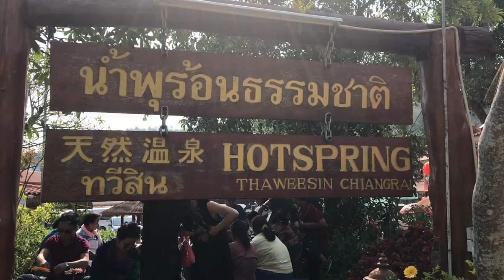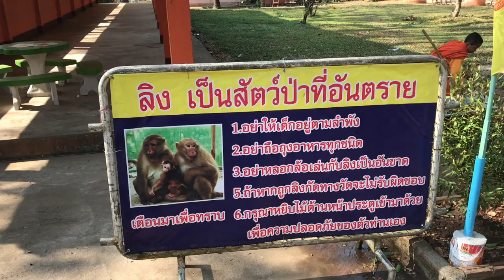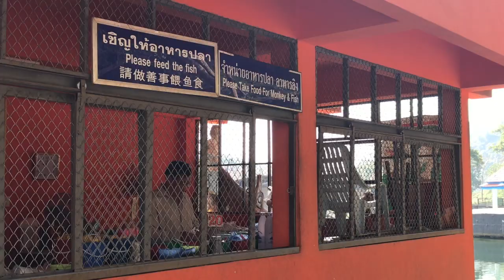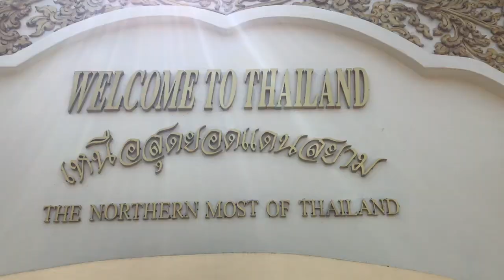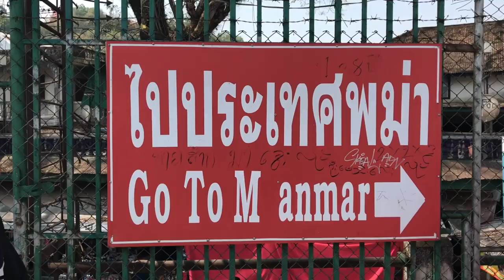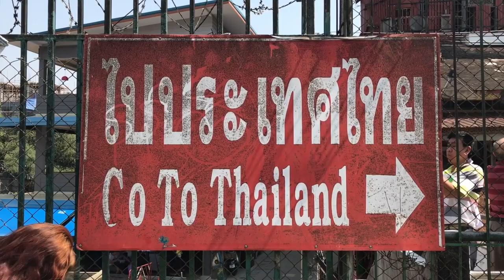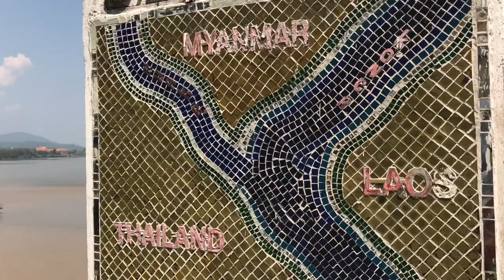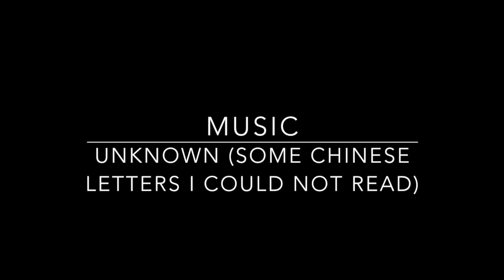Flashpacking Vlog #37 - Das "Goldene Dreieck"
Mit dem Moped von Chiang Rai ins goldene Dreieck. Tempel, Affen, Grenzübertritt nach Myanmar.

i rode the bike up to the golden triangle, met some monkeys and crossed the myanmar border.